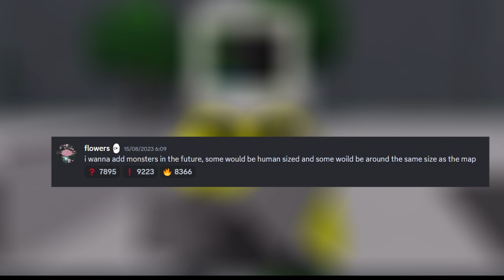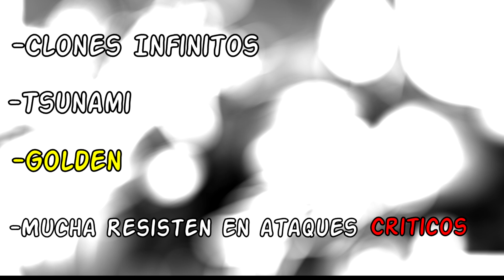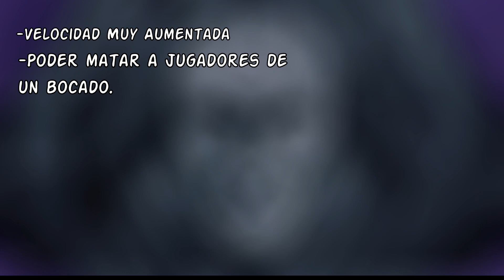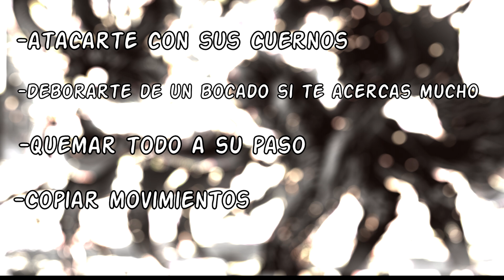¿Que Personaje De OPM Sera El Boss De Los Campos De Batalla Mas Fuertes En La Futura Actualizacion?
¿Quien Creen Que Sea El Boss?